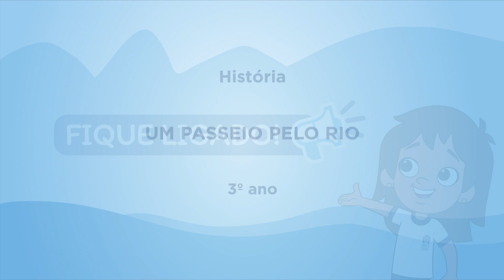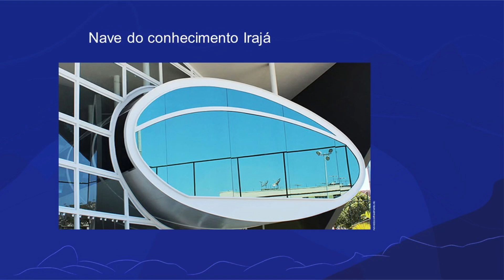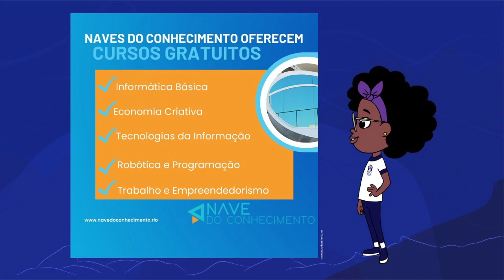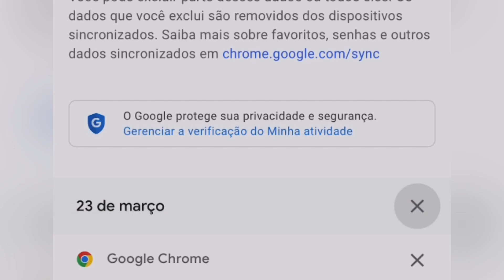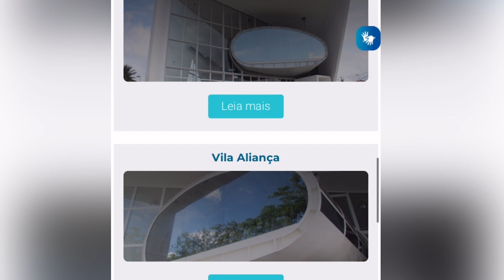Um passeio pelo Rio | Rioeduca na TV – Fique ligado! - 3º Ano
A professora Roberta Vianna apresenta a aula Um passeio pelo Rio.
Habilidades trabalhadas: "Identificar e mapear os equipamentos
  públicos, além da escola, que estão
 presentes no bairro"